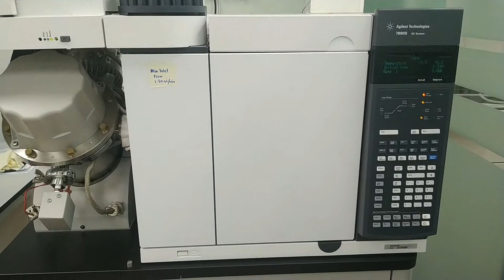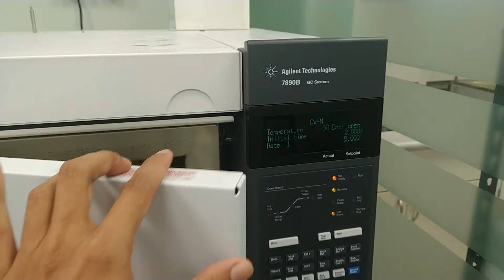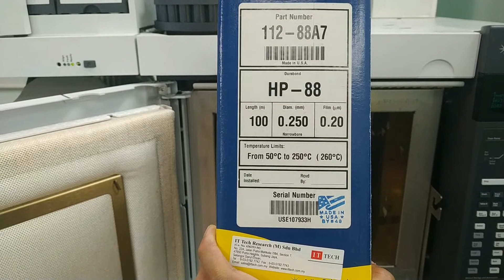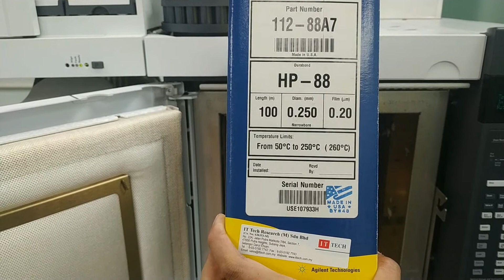Component of GCTOFMS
This video explains the typical GCTOFMS components